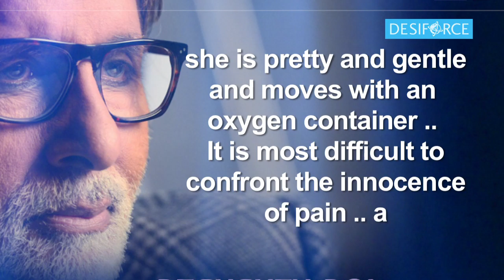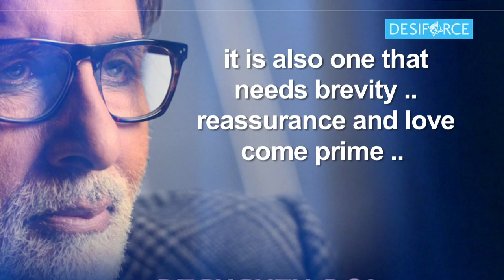BIG B's kind gesture for cancer patient Hardika on her Birthday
Big B has big and kind heart like his name and indeed he stands on it in a very well way. His kindness shows by his face and gestures most of the times. This time Mr. Bachchan has also come out with the most proudly gesture by fulfilling his biggest fan and a cancer patient Hardika's biggest dream on her Birthday.